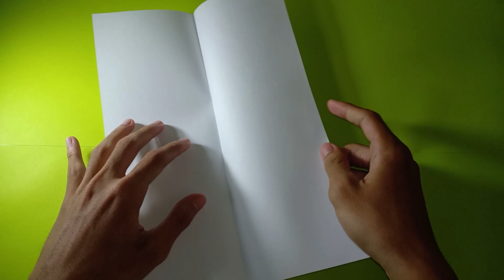Making a best paper airplane - Best paper airplane in the world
Let's learn how make a paper airplane that flies far, fast, boomerang.

► THROWING ADVICE:
In general, a plane will fly successfully if it is held and thrown at 20° to 30° properly. However, each plane will require special throwing technique. Please follow the video instructions for more information.